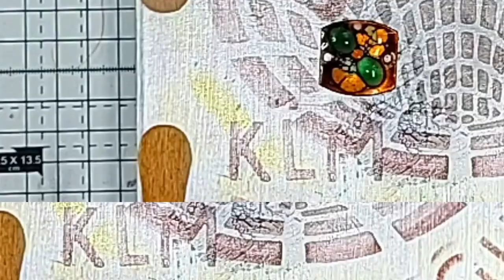using a big shot to emboss out cog shaped flowers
Hi Everyone,
Back again with our big project. this time I use my big shot roller to add texture to the pieces we cut out and decorated last time. also we start to actually decorate the canvas. This is getting existing I cant wait for you all to see the final product!
I run an Etsy shop where I sell some of the things I show/make in the videos!